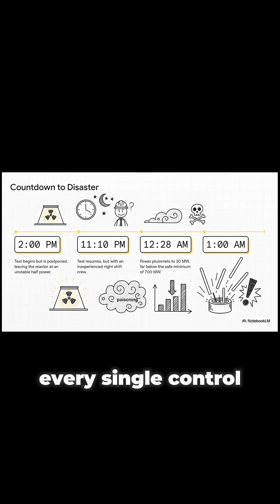Chernobyl: The 9-Hour Delay That Sealed Reactor 4’s Fate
Every detail mattered. Every single human error was amplified by the RBMK reactor's design flaws.

This is the terrifying final timeline of the Chernobyl disaster, revealing the cascade of mistakes—the 9-hour delay, the Xenon Poisoning that stalled the reactor, and the fatal decision to remove the control rods right before the catastrophic test. They were operating completely blind, on a "Knife's Edge".

Cylinder Eight de Chris Zabriskie cuenta con una licencia

licencia Creative Commons Atribución 4.0.

I Am a Man Who Will Fight for Your Honor de Chris Zabriskie
cuenta con una licencia Creative Commons Atribución 4.0.